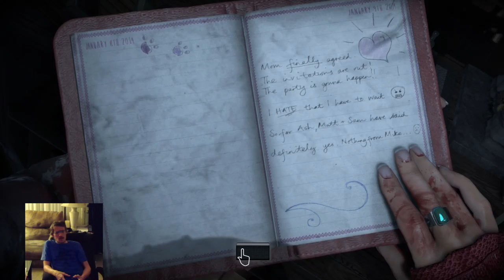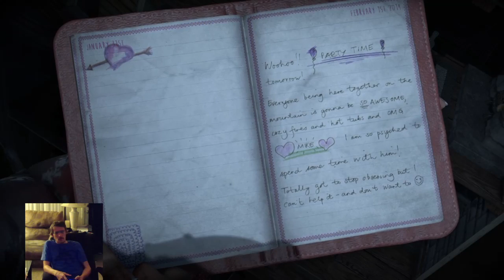Until dawn - Argent Leftovers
John-Michael plays some until dawn. Marcia gets a bit jumpy!

We own nothing but ourselves in this video!